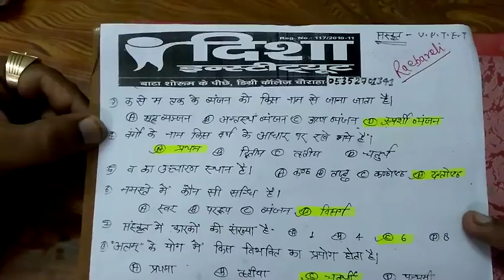ctet,uptet and other state tet|संस्कृत मॉडल पेपर 1.